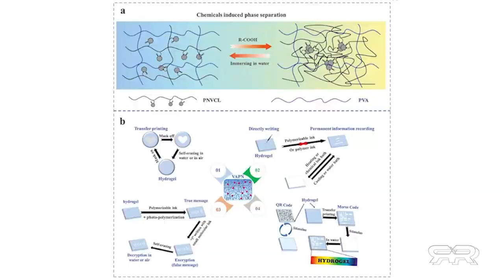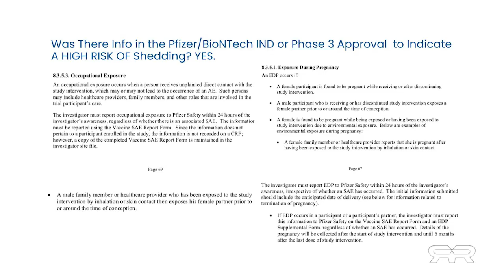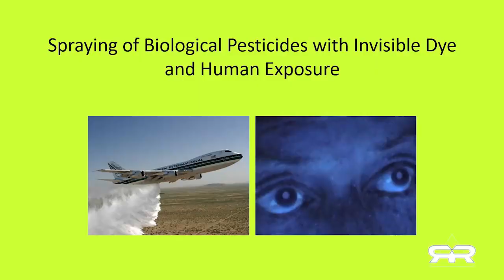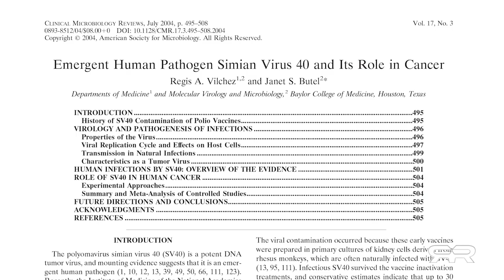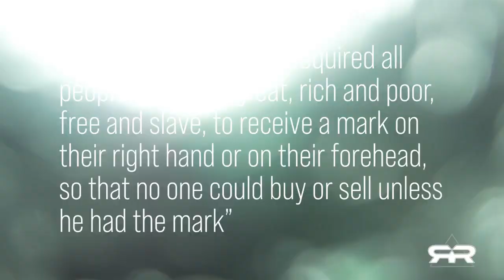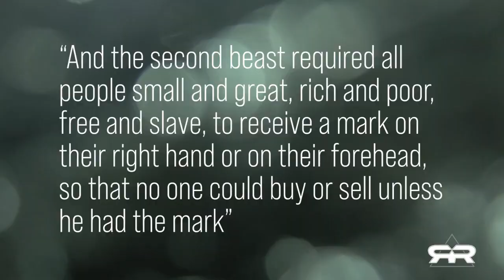Greg Reesse. Des preuves montrent que le système d'identification biologique a déjà été déployé.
Yt devrait etre d'accord avec cette vidéo: l'identification biologique, contrôler la population mondiale par tous les moyens dont celui-ci, ce sont les velléités bien affichées depuis belle lurette ...